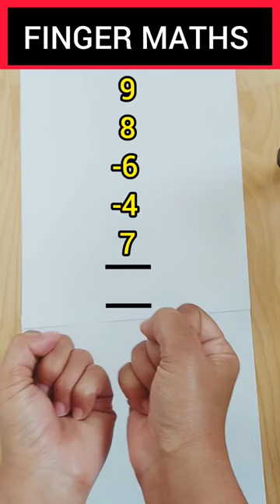Finger Abacus level 1|Addition and subtraction with the help of fingers#short#abacus#fingermath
Finger Abacus level 1|Addition and subtraction with the help of fingers
Hello Friends
learn how to add and subtract with the help of fingers
abacus
finger Abacus
finger maths
addition and subtraction with fingers
finger Abacus level 1
abacus level 1
how to calculate with fingers
how to use your fingers as an abacus